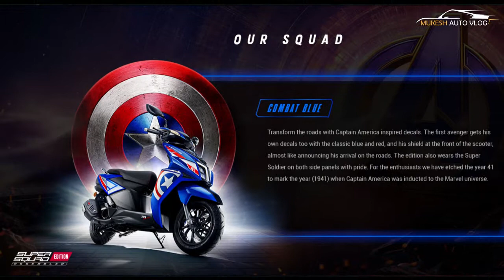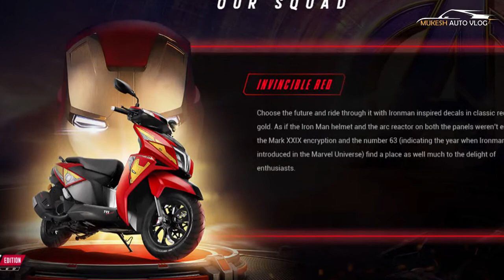TVS NTorq SuperSquad Edition With 3 Variants Launched | What's New | Review | Priced At Rs. 77,865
TVS Motor Company has launched the NTorq 125 SuperSquad Edition, inspired by Marvel’s Avengers, at Rs. 77,865/- (ex-showroom, Delhi). This new edition came about as the company associated itself with Disney India’s consumer products business. Three variants of the SuperSquad edition, namely – Invincible Red, Stealth Black and Combat Blue are inspired by three superheroes from the Marvel Universe and they are Iron Man, Black Panther and Captain America. The TVS NTorq SuperSquad Edition logo and the iconic “A” denoting the “Avengers” are prominently placed on the front panel, leg shield, and below the speedometer. Each Stealth Black, Invincible Red and Combat Blue variants sport elements of the superhero on which they are based on such as their suit and the year in which the character was introduced in the Marvel Universe. Furthermore, the TVS Connect App of the SuperSquad Edition will come with customised UI, again, inspired by the fictional characters. TVS also says each app screen has a unique character trait of the selected superhero.